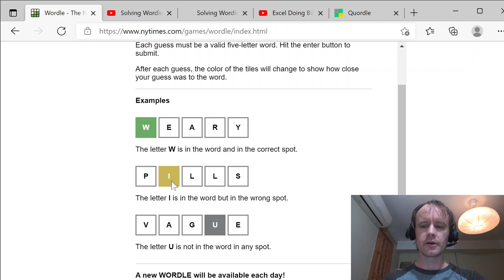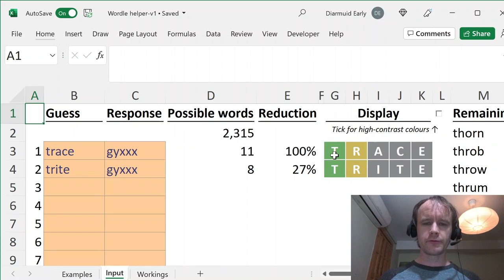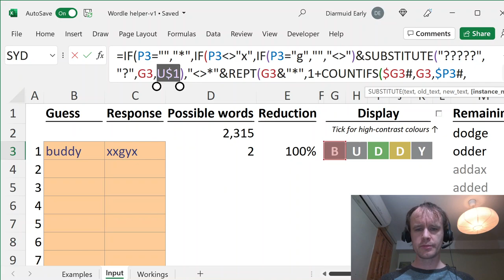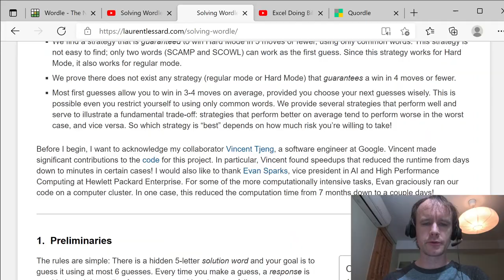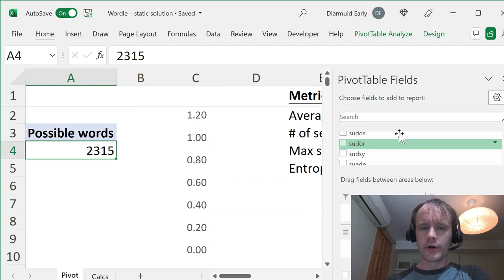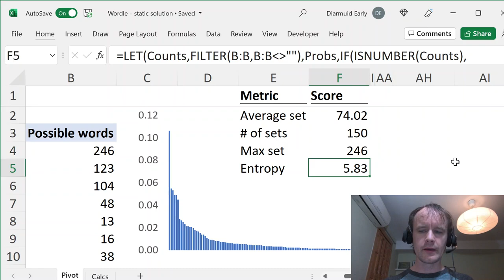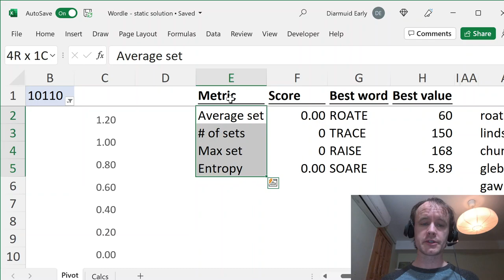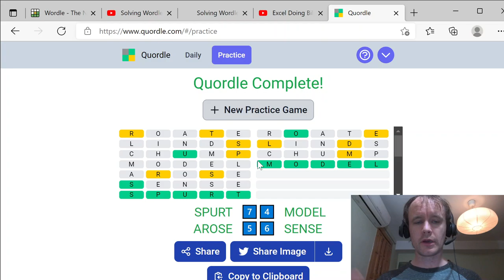Solving Wordle in Excel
This video shows you how to work out the list of possible words left in Wordle after some guesses - you'll also learn a bit about Excel's text functions and wildcards. It also has some ideas on finding the best starting word or words (including some fun with data tables, pivot tables, and VBA).

OTHER LINKS

00:00 Intro to Wordle rules
03:43 Wordle helper
08:10 Text wildcards in Excel
14:44 Finding matching words
18:43 Scoring all guesses
24:53 Analyzing the data
30:49 Best first word(s)
34:26 How to solve the game with this data
37:32 Best starting word set
39:42 Quordle